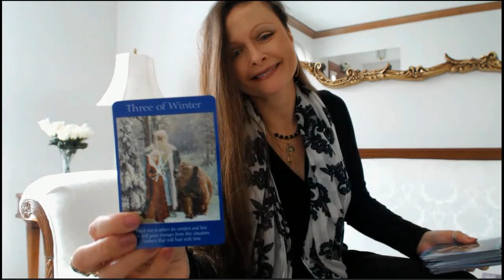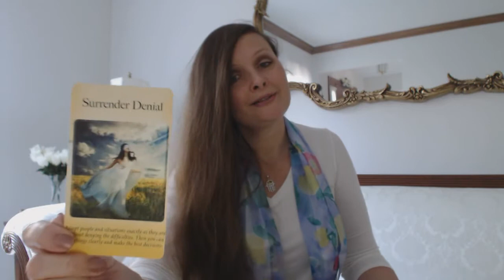Weekly Apr 9 - Apr 15, 2018 Angel, Oracle & Tarot Card Reading All Signs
Traceyhd gives the weekly angel, oracle & tarot card reading for the week of Apr 9 - Apr 15, 2018. She is using the Power Of Surrender Cards by Judith Orloff MD. What do the angels want us to know? Watch & find out.